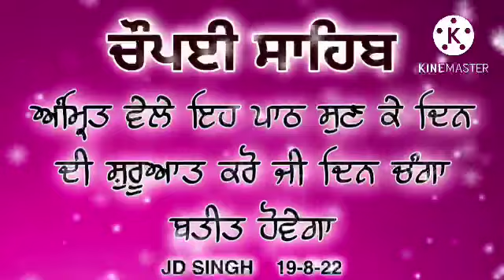Heart touching voice-chaupai sahib path /ਚੌਪਈ ਸਾਹਿਬ/19-8-22/Jd singh